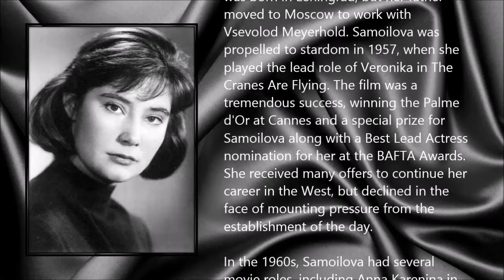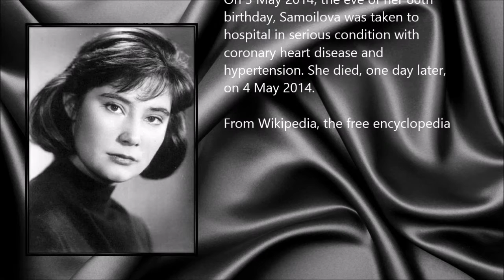Tatiana Samoilova ● A Simple Tribute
Tatiana Yevgenyevna Samoilova (4 May 1934 - 4 May 2014)